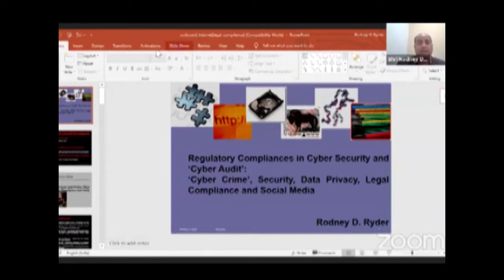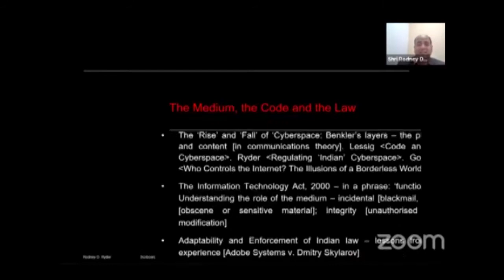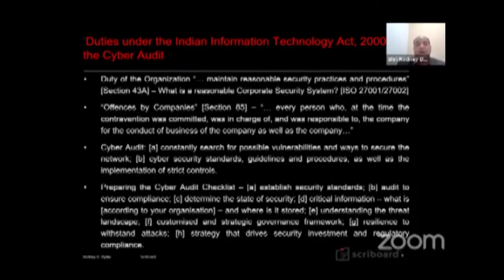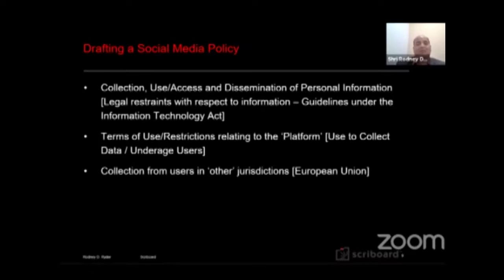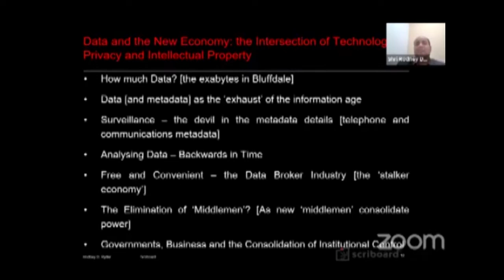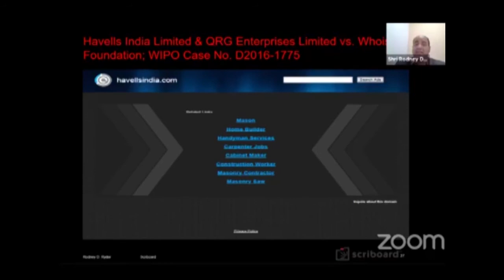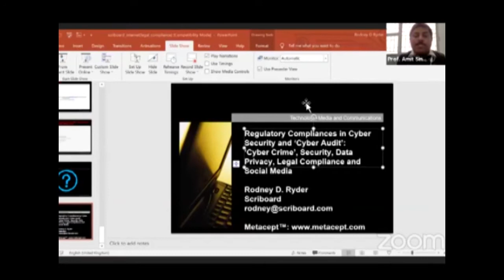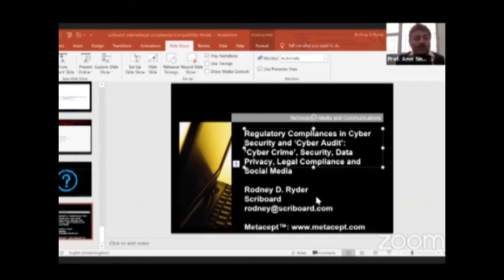The changing paradigm of Legal matters in the era of internet and new media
In a recently organised webinar by the School of Legal Studies on Technology Law, Regulations, Security and Legal Compliance, Mr. Rodeny De Ryder threw light on the various aspects of legalities associated with companies and individuals  in connection with Technology. Mr. Rodney is the Founding Partner at Scriboard, a legal consulting firm.

The webinar covers insightful information on the dynamics of cyber crime, intellectual property law, data security, new media law and brand security among others.

Setting the mood of the webinar, Mr. Amit Singh, Dean at the School of Legal Studies, Apeejay Stya University, had briefed about the topic. He was accompanied by Mr. Anuranjan Sharma, Asst. Prof. at the University.

CyberCrime, IntellectualPropertyLaw, DataSecurity, NewMediaLaw and BrandSecurity among others.